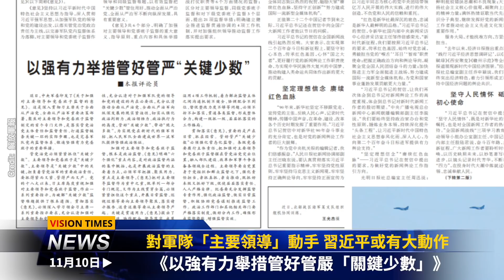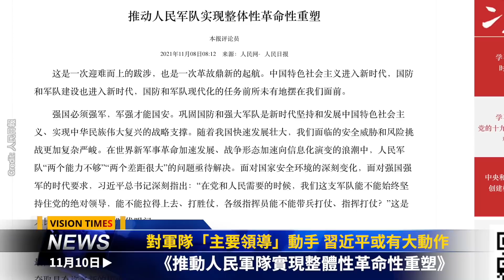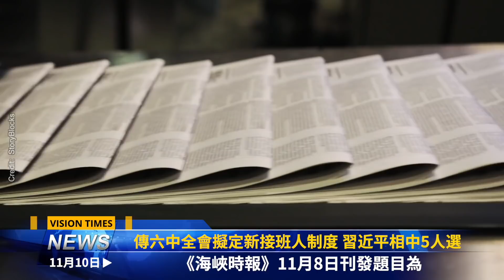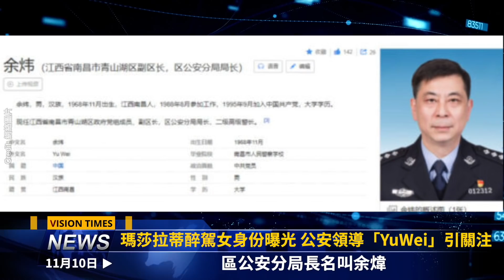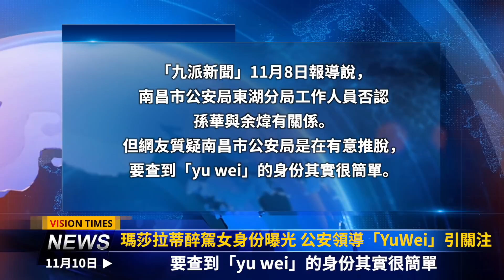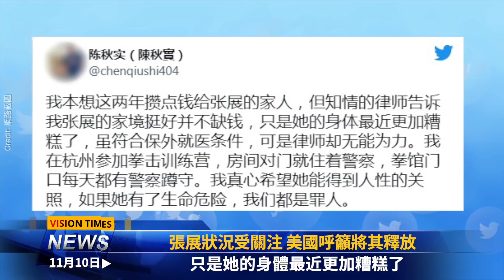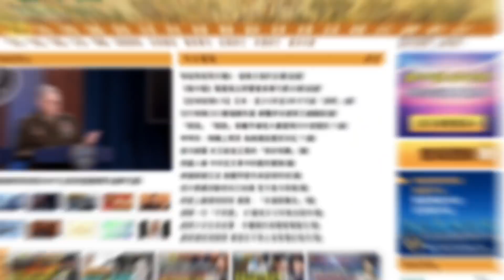對軍隊動手？習近平恐有大動作！臺灣2021國防報告：中共欲不戰奪臺；傳六中全會擬定新接班人制度 習近平相中5人選；瑪莎拉蒂醉駕女身份曝光 公安領導「YuWei」引關注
☀️今日內容 ☀️
00:00 提要
00:30 對軍隊「主要領導」動手 習近平或有大動作
03:22 傳六中全會擬定新接班人制度 習近平相中5人選
05:57 瑪莎拉蒂醉駕女身份曝光 公安領導「YuWei」引關注
08:29 臺灣2021年國防報告：中共欲「不戰奪臺」
11:06  張展狀況受關注 美國呼籲將其釋放